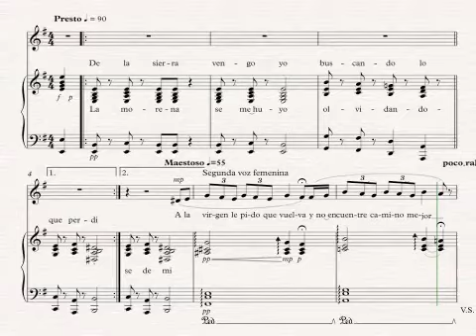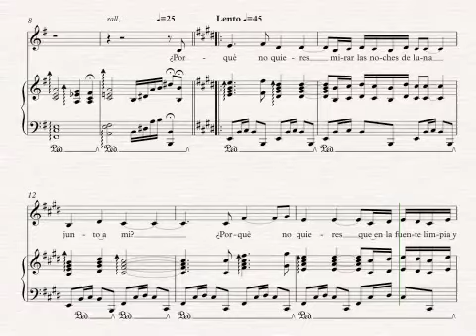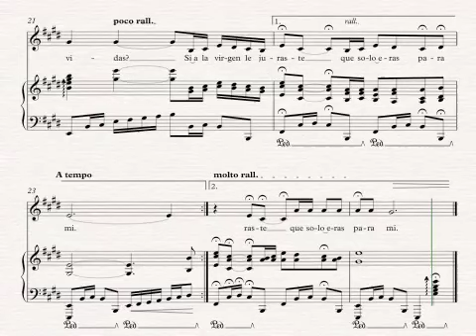¿Porqué? - E - Jorge del Moral